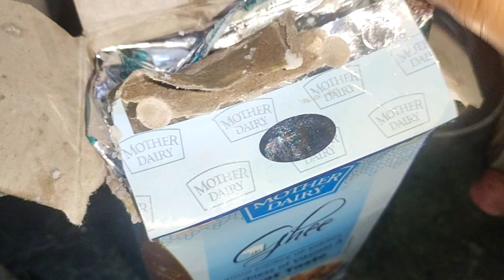Making Laddu at Home 🏠 | AARAV PRAJAPATI VLOGS | VLOG - 140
Hello Guys

ALL EDITING IS DONE BY MY BIG BROTHER .